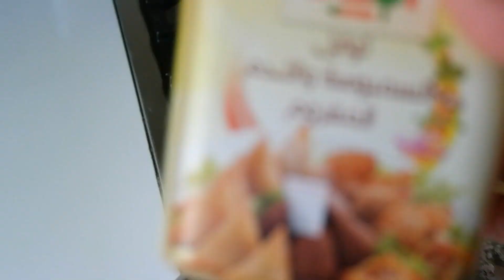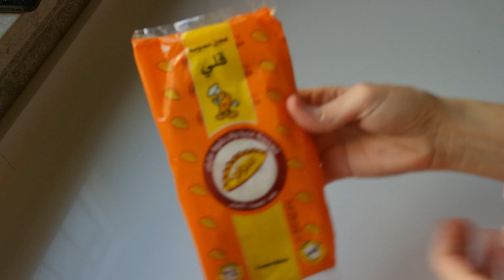السمبوسك بحشوات تشيز برغر وسلامي وغيرها ومغطس وحلو ووصفة عجينة سمبوسك البف وكيف تنفخ معك وتفريزها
للمزيد من الافكار عن الحشوات يمكنكم مشاهدة فيديو السنة الماضية